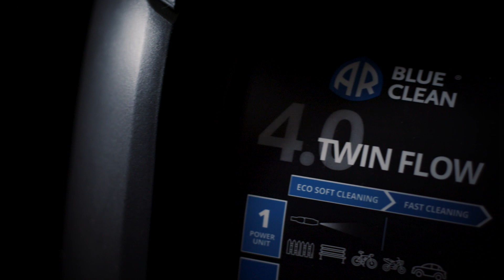Il valore e la forza dell'acqua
Un filmato di grande coinvolgimento che prelude ad una storia raccontata da Annovi Reverberi